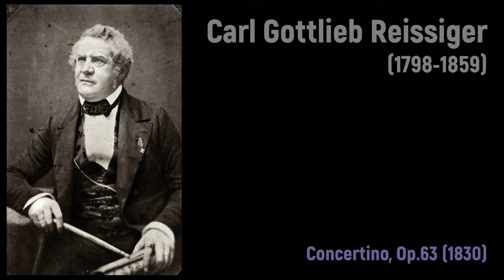Carl Gottlieb Reissiger (1798-1859) - Concertino, Op.63 (1830)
Composer: Carl Gottlieb Reissiger (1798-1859)
Work: Concertino, Op.63 (1830) arranged for military band in 1883 by Carl Johan Mard (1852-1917)
Performers: Cindy Christеnsеn (clarinet); Don Christеnsеn (clarinet); Rundfunk-Blasorchester Leipzig; Mοtti Mirοn (conductor)

Painting: Erik Henningsen (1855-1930) - Changing of the Guard (1888)

Carl Gottlieb Reissiger
(Belzig, 31 January 1798 - Dresden, 7 November 1859)

German composer, conductor and teacher. He was the eldest son of Christian Gottlieb Reissiger, organist and choirmaster at Belzig, and had his first violin and piano lessons from his father. At the age of ten he was giving public piano recitals and accompanying community hymn-singing on the organ. From 1811 to 1818 he was a pupil at the Thomasschule in Leipzig, where he studied the piano and composition with Schicht, the musical director, as well as taking classes in the violin, viola and singing. He began studying theology at the University of Leipzig; in the same year Schicht advised him to abandon these studies in favour of a musical career, and two years later awarded him a bursary to further his musical studies elsewhere. In 1821 Reissiger left Leipzig for Vienna, where he took theory lessons from Salieri, and in 1822 he moved to Munich to study composition and singing with Winter. By that time his songs and piano pieces were gaining public favour, though he failed in his attempts to gain municipal posts at Leipzig in 1822 and Dresden in 1824. However, his first performed opera, Didone abbandonata, was given in Dresden in 1824 under the direction of Weber with moderate success, and Reissiger was given 500 thalers by the King of Prussia to study the methods of musical education in France and Italy and to advise on its reorganization in Berlin. In Rome he studied the music of the old masters with Baini, the greatest authority of his time on Palestrina. On his return to Berlin in 1825 he taught composition until invited in the following year to succeed Weber as director of the Hofoper in Dresden.

As a champion of German opera, he was at first harassed by pro-Italian factions, but his excellent performances of Oberon and Euryanthe won him approval, and in 1828 he was appointed Hofkapellmeister with responsibility for sacred music, chamber music and the music for the court theatre, a post he held until his death. Besides his activities as Kapellmeister, his contract also obliged him to compose a mass annually for no extra fee. The records show that in all he composed 12 Latin masses and a Requiem during his term of office in Dresden. Under his direction the Dresden Opera became acknowledged as the best in Germany; in 1842 he gave the first performance of Wagner’s Rienzi and in 1843 welcomed its composer as second Kapellmeister. Relations between the two men deteriorated when Reissiger declined to set Wagner’s libretto Die hohe Braut, after which Wagner portrayed him, apparently quite falsely, as a philistine opponent of his progressive artistic views. Wagner was probably entirely responsible for this deterioration in the relationship between the two musicians; in fact in 1852, three years after Wagner’s flight from Dresden, Reissiger was planning to revive Tannhäuser there. Moreover, a textual analysis of Reissiger's sole oratorio, David, has revealed that the Bible texts were altered to form a tribute to the King of Saxony – something guaranteed to set the revolutionary Wagner against Reissiger. Reissiger was noted as a gifted conductor – in 1851 he was appointed principal Kapellmeister in recognition of his achievements, and in 1854 Berlioz wrote of the high standard of the Dresden orchestra – and he was also regularly called upon to direct music festivals, adjudicate at competitions and advise on musical education. Clara Schumann was one of his theory pupils, and Gustav Merkel and Joachim Raff also studied with him.